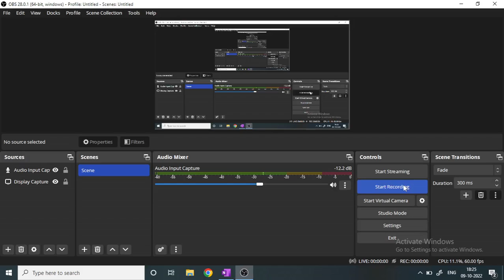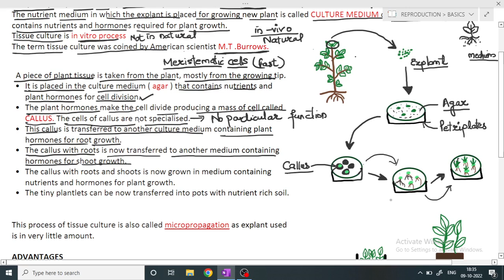TISSUE CULTURE | class 10th | How do organisms reproduce? | JKBOARD | NCERT | CBSE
This video is part 4 of unit HOW DO ORGANISMS REPRODUCE? for class 10th, JKBOARD NCERT/ CBSE. It covers the topic of asexual reproduction in plants by TISSUE CULTURE.

science_by_sakshi